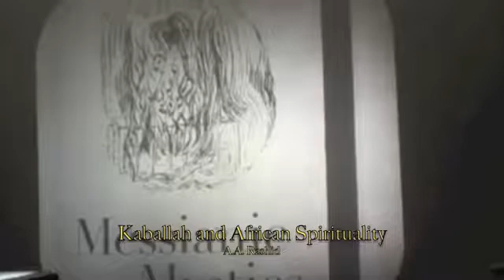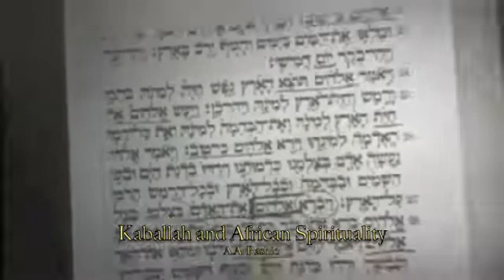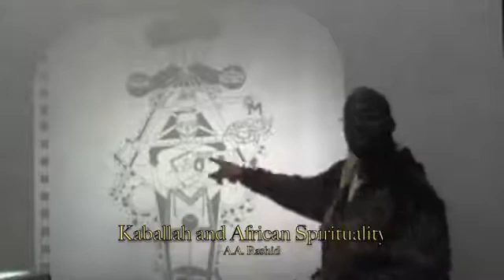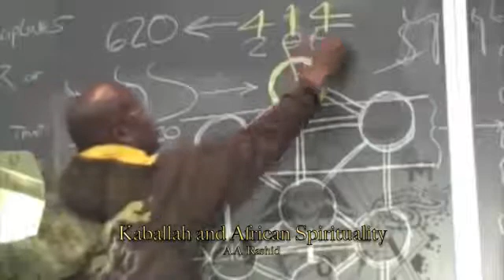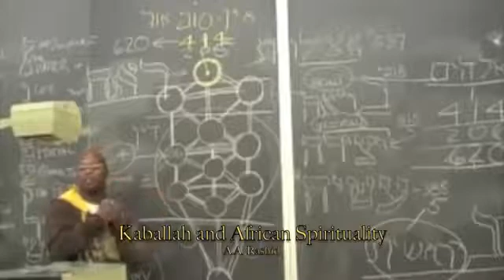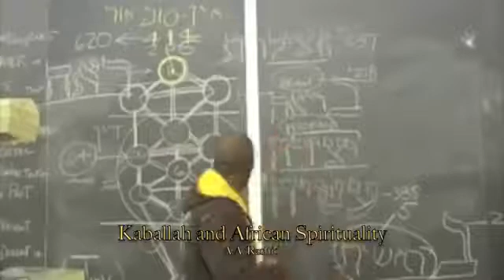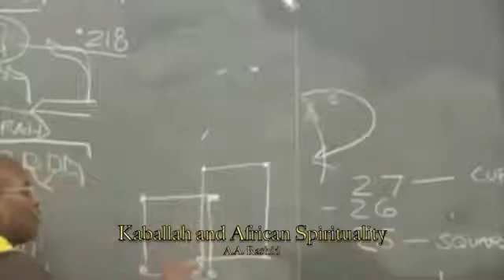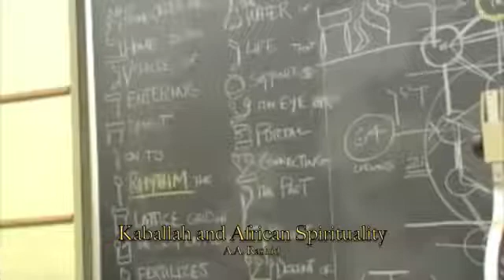A A Rashid The Kabbalah and African Spirituality